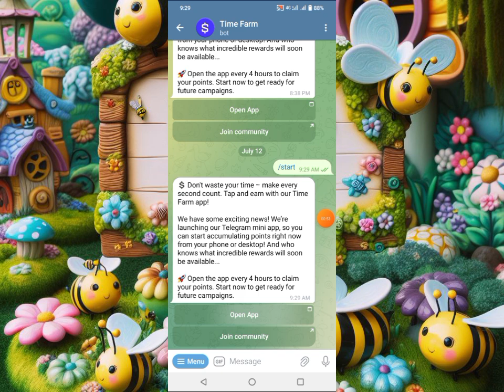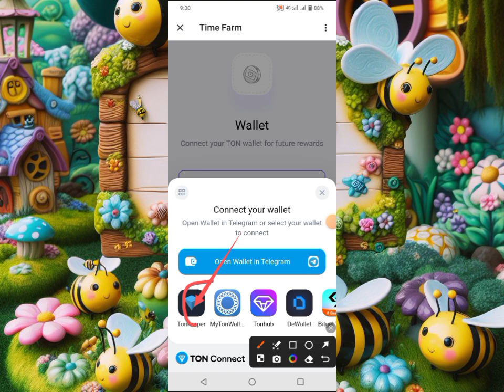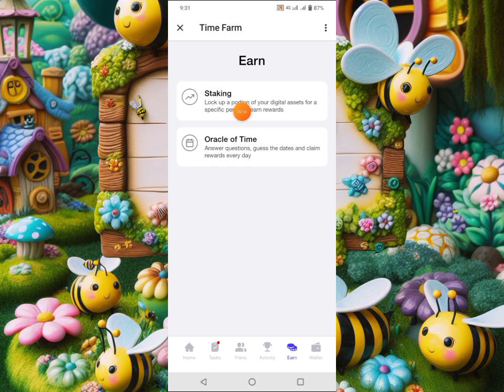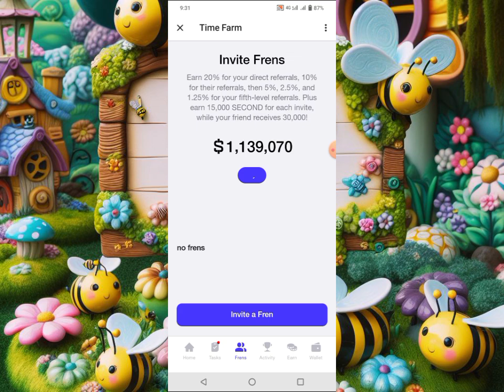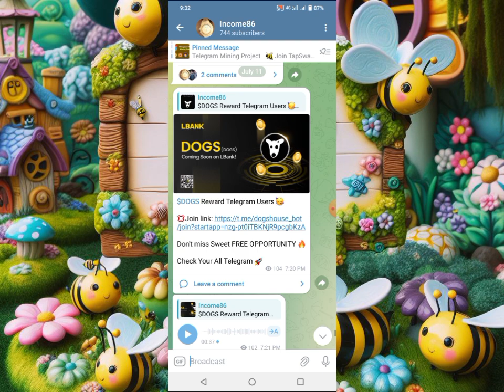Time Farm Make Mining এইটা কমপ্লিট না করলে কোন প্রকার পেমেন্ট পাবেন না Withdrawal Connect Wallet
TimeFarm Make Mining এইটা কমপ্লিট না করলে কোন প্রকার পেমেন্ট পাবেন না Withdrawal Connect Wallet